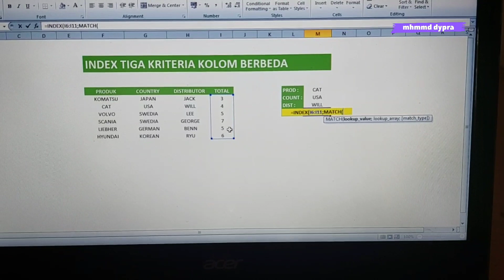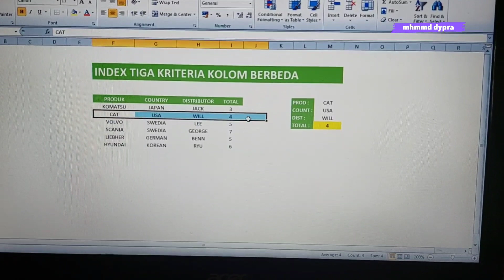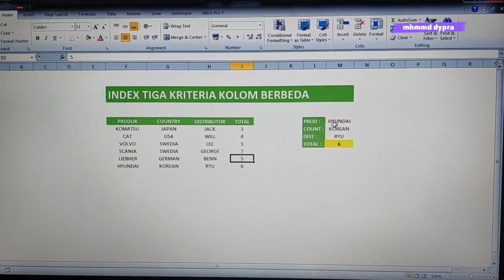EXCEL INDEX TIGA KRITERIA DENGAN KOLOM BERBEDA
wow mudah banget! - indra kenz
file index tiga kriteria kolom berbeda: